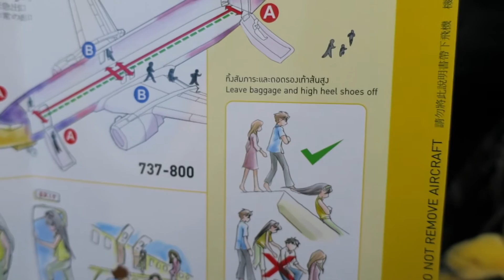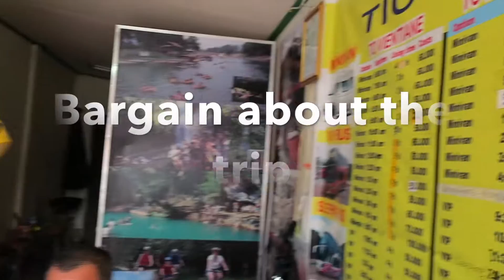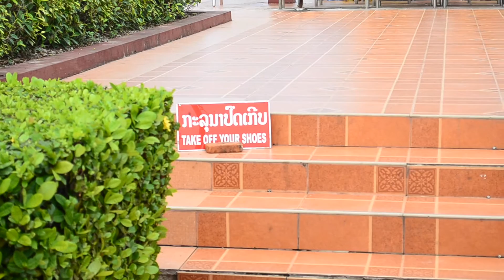ON THE WAY TO ลาว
วังเวียง-เวียงจันทน์
-นั่งเครื่องบินนกแอร์จากดอนเมือง ไป อุดร
-นั่งรถตู้จากสนามบินไปขนส่ง
-นั่งรถบัสสถานีขนส่งเก่าอุดร ผ่าน หนองคาย ผ่านด่านไทย-ลาว ไปวังเวียง
-เที่ยววังเวียงชื้อone day trips x 2 เพราะอยู่2วัน
-นั่งรถตู้จากวังเวียง ไป เวียงจันทน์
-เหมารถสกายแลปเที่ยวที่อยากไป
-ไปสถานีรถบัสที่เวียงจันทน์ ผ่าน หนองคาย ผ่านด่านลาว-ไทย ไปอุดร
-นั่งรถจากสถานีขนส่งอุดรไปสนามบิน(ระหว่างทางอย่าลืมแวะชื้อหมูยอร้านนายเติม!)
-นั่งเครื่องบินแอร์เอเชียจากอุดรไปดอนเมือง